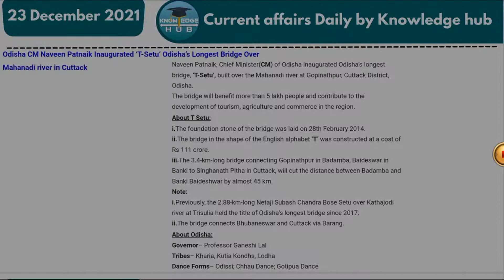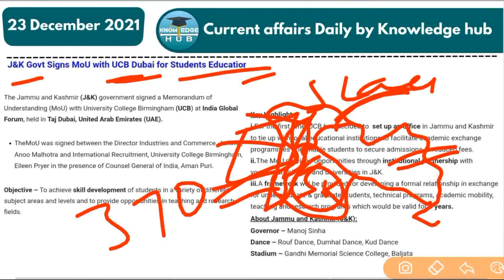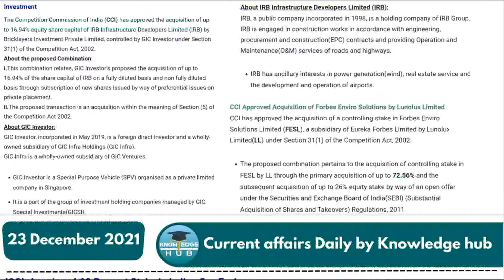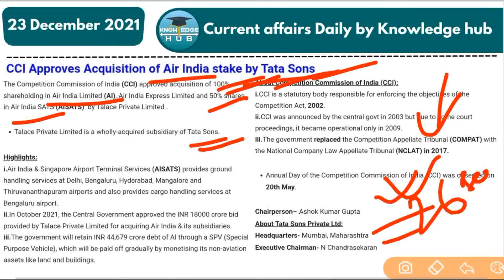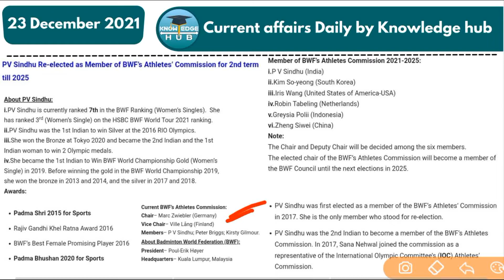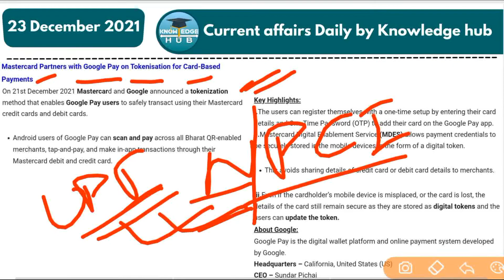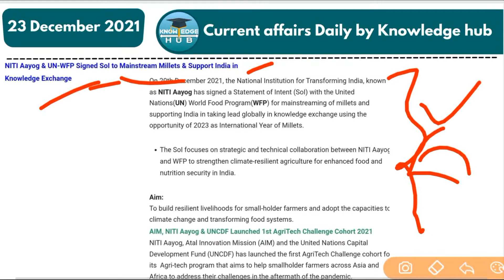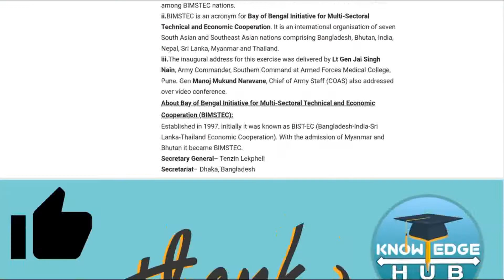23rd December 2021 - Current Affairs Daily by Knowledge Hub in Hindi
For Watching this Video ...23rd December 2021   - Current Affairs Daily by Knowledge Hub in Hindi

If you have any query do comment in this video